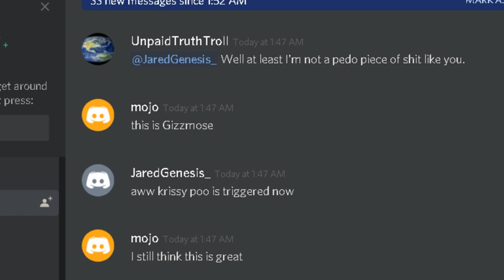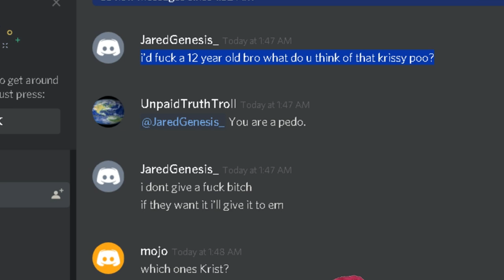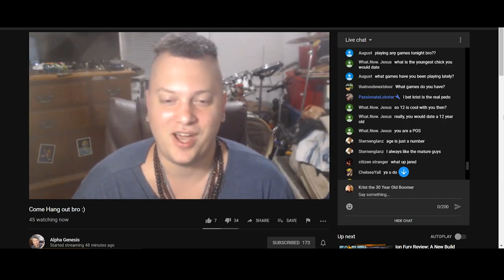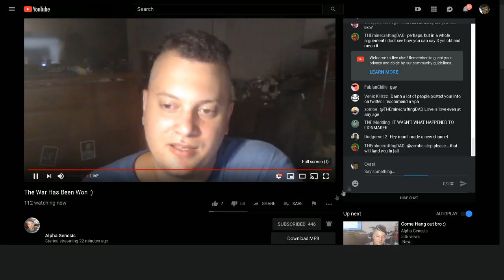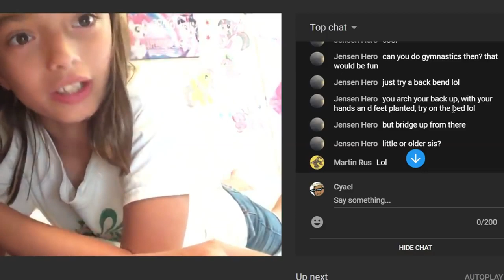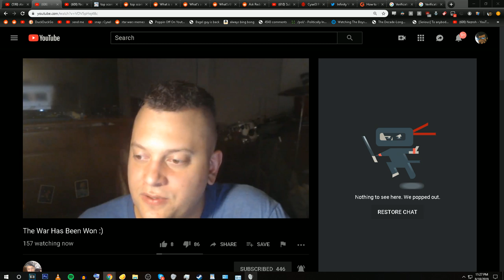Jared Alpha Genesis Likes Em Young. (Too Young)